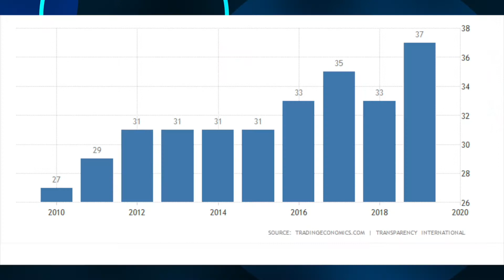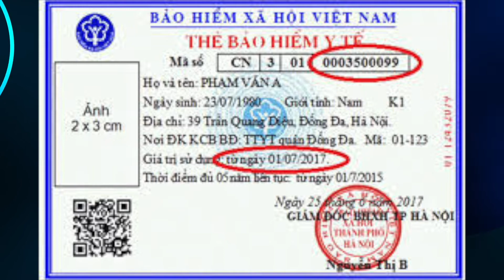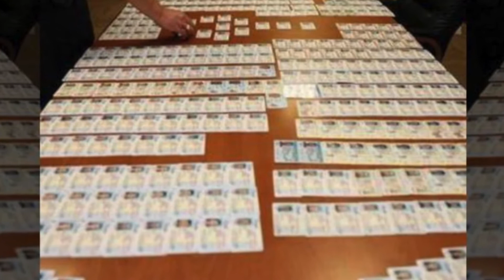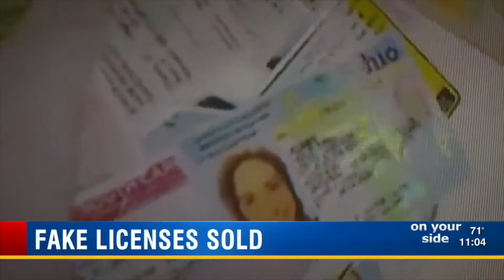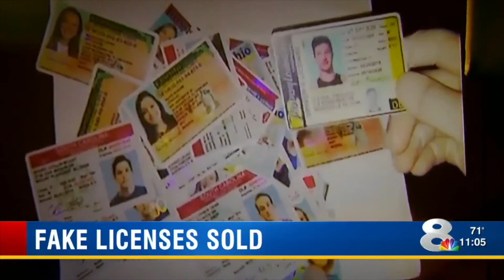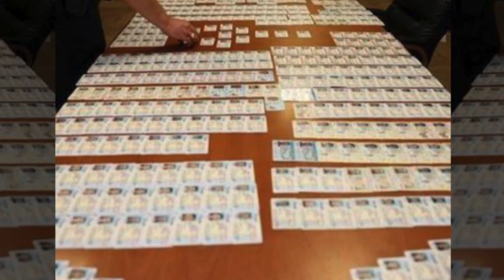VATV | Tin tài liệu về Việt Nam với Vân Anh.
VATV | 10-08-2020